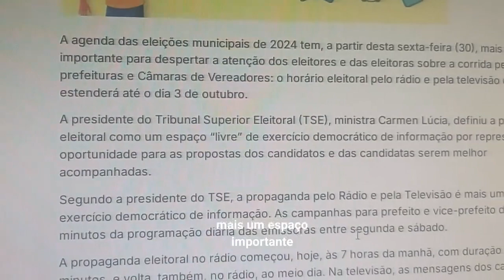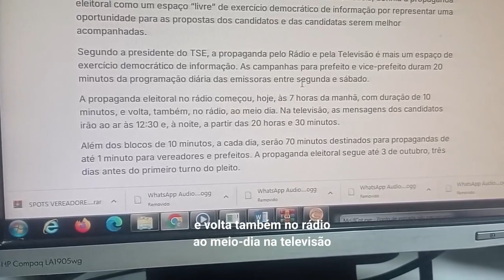Começou a propaganda eleitoral no rádio e televisão